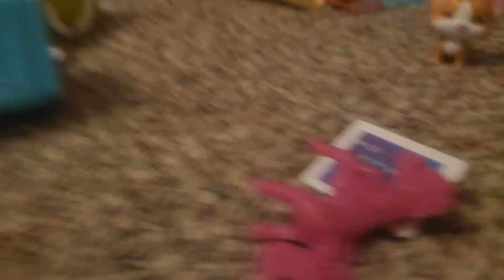the pet hotel in toyland